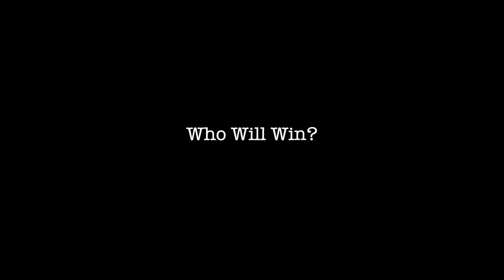Picking Up Little Brother | Austin Thomas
We had trouble finding the house Noah was at and Mikey gets nervous. Tune next vlog to see Joey fight a 16 year old.

All the friends below

Joey Deblanco: Insta/Twitter @JRDeblanco

Trevor Deblanco - Insta: @trevordeblanco

Michael Miano - Insta: @italiano_miano

Cat Turner - Insta: @Catturner68

Ryan Tischer - @broskiii13

Garret L M - Insta: @lucky_leo_03

Jacea Tillman - Insta: @Jacea_Tillman

Chloe Boyens - Insta: @Chloeanabella

Noah Jax - Insta: @senpia_deblanco

Briana Deblanco - Insta: @bri.debl

Billie Gianoukakis -  Insta: @billieg22

Kiara - Insta: @kiaaraaa___

Ryan Frank - Insta: @StaySmilin_Photos

Daniel Ben Jacob - Insta: @luckydice37

Bianca - Insta: @biancakmounts

Ava Mounts - Insta: @avadmarieee

Brenden Bass - Twitter: @Brenden_Bass7

Sebastian Smith - Insta: @bash.daddy

KC - Insta: @Mrphilly6

Noah Mercado - Insta: @Mercadonoah

Luke Titman - Insta: @lukealant

Chris Rosen - Insta: @chris.rosenn